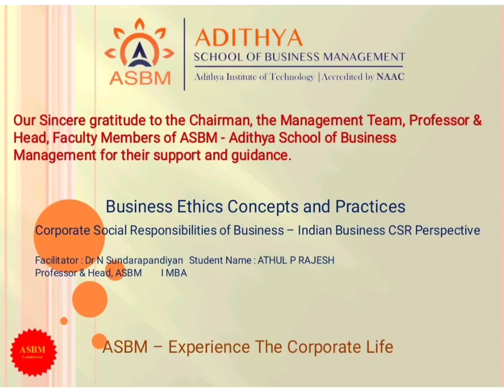ASBM MBA : BA4211 - Business Ethics - CSR in Business by Athul P Rajesh